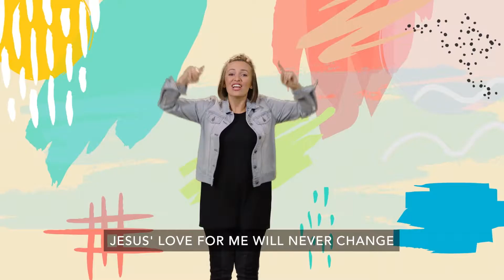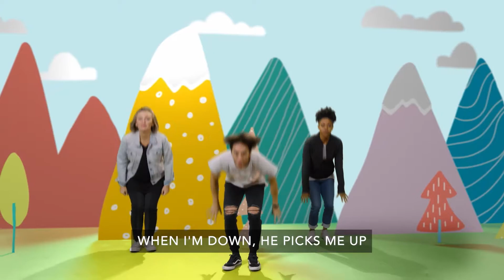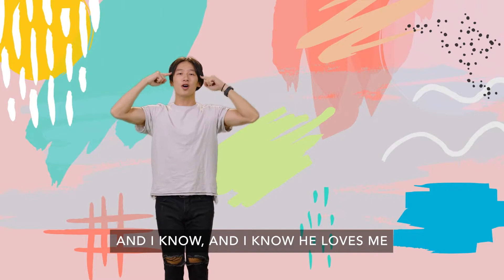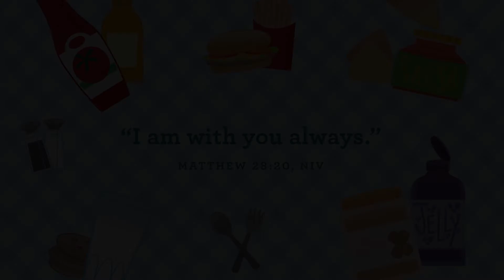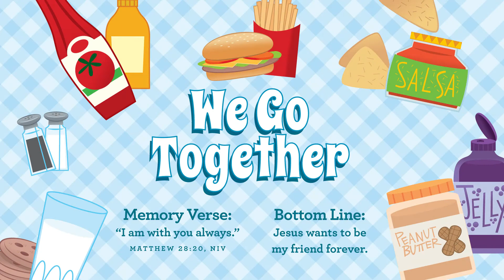Easter Sunday - April, Wk 3